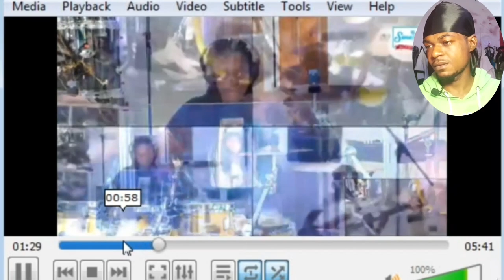Princilla Amgee Killing it all on Drums 🔥🔥| DRUMMER REACTION